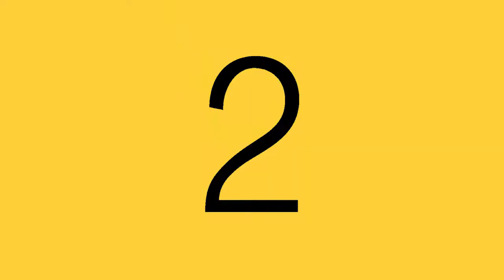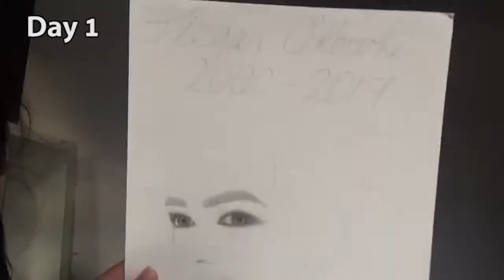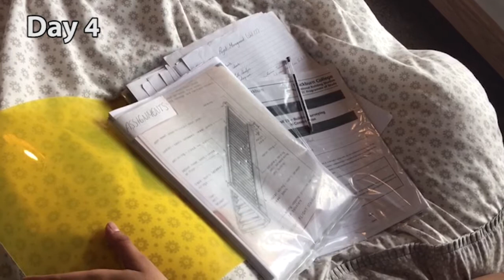A Week Off